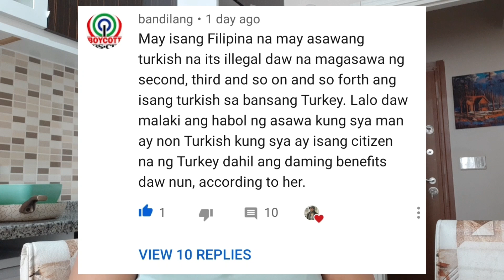TURKISH MAN CAN DO MULTIPLE MARRIAGE?|| FILIPINA WITH TURKISH HUSBAND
Suzan Sucu
Suzanlutfiyesucu

Camera:  Samsung Galaxy A8+
video Editor: Kinemaster and Power Director
for my thumbnail: I used Canva apps